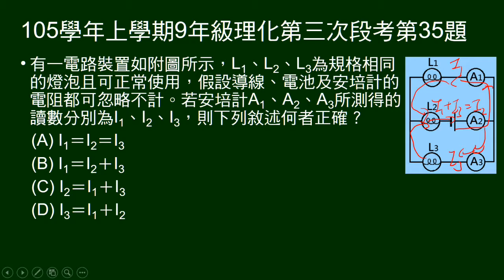105學年上9年級理化三段第35題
給電路圖，有3燈泡，各有1安培計量電流。問三者電流關係。